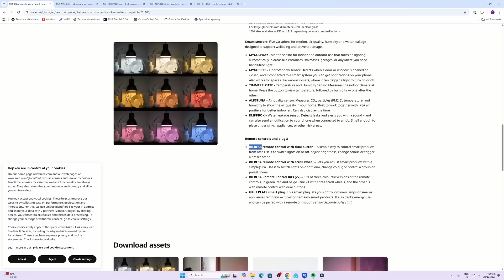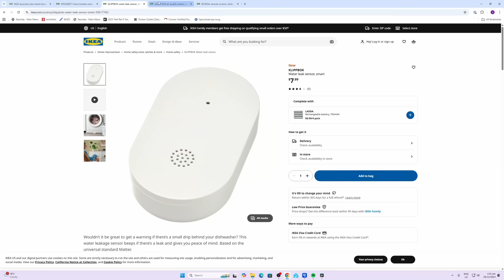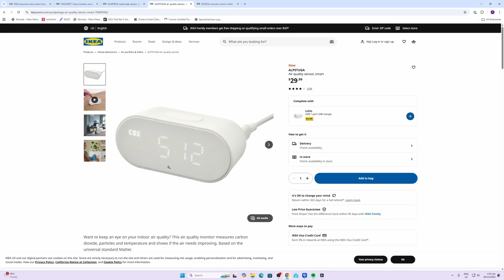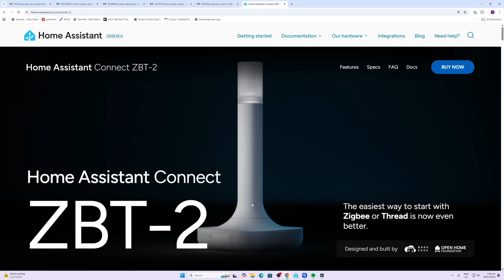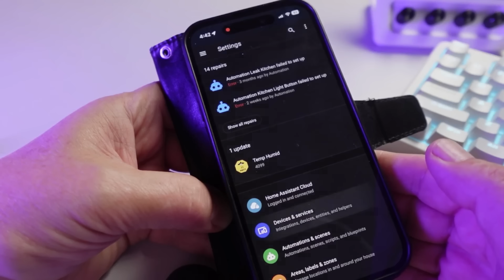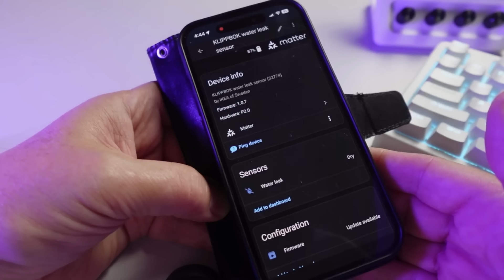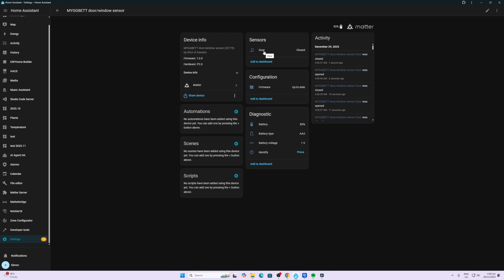Super CHEAP ! $7:99 Matter Over Thread Smart Home Sensors for Home Assistant!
IMPORTANT NOTE: For this to work you need to setup a Thread Boarder Router, I am using the Home Assistant ZBT2, watch the setup video Sensor
Water Leak Sensor
IMPORTANT NOTE: For this to work you need to setup a Thread Boarder Router, I am using the Home Assistant ZBT2.
PS I did pay for these myself!

Some items in my smart home:
Great continuous super bright LED Strips with no dots